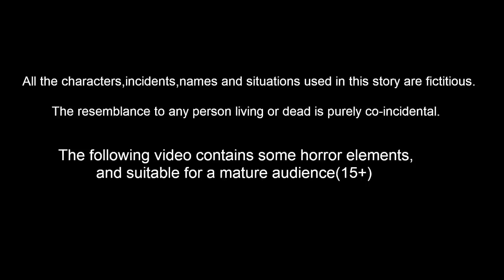ಕರುಣಾಮಯಿ ಗುಬ್ಬಚ್ಚಿ | Kannada Moral Stories | Stories in Kannada | Lucy TV Kannada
Stories are featured charecter :
Dora Gubbacci
Tuni  Gubbacci